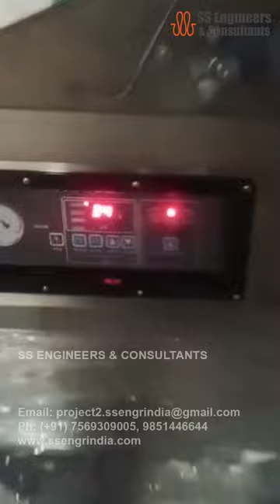Vacuum Packing Machine:Preserving Freshness and Extending Shelf Life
In a world where food preservation and storage play a vital role in reducing waste and ensuring product quality, vacuum-packing machines have emerged as indispensable tools for both households and businesses. These innovative devices utilize the power of vacuum technology to remove air from packaging, creating airtight seals that effectively preserve the freshness of food and extend its shelf life. In this article, we explore the benefits, applications, and working principles of vacuum packing machines, shedding light on their widespread usage and importance in various industries.

The Science Behind Vacuum Packing

Before delving into the specifics of vacuum packing machines, it's essential to understand the science behind the process. The main principle of vacuum packing lies in eliminating air from the packaging environment. Air contains oxygen, which facilitates the growth of bacteria, mold, and other microorganisms responsible for food spoilage and degradation. By removing air, the vacuum packing machine significantly slows down the deterioration process, preserving the taste, texture, and nutritional value of the packaged items.

The Working Mechanism

Vacuum packing machines operate through a straightforward yet highly effective mechanism:

1. Sealing the Bag: The first step involves placing the food or product to be packed inside a specially designed vacuum bag. The open end of the bag is then placed in the machine's sealing area.

2. Vacuuming Process: Once the bag is securely placed, the machine starts the vacuuming process. It extracts the air from within the bag, creating a vacuum environment.

3. Sealing the Bag: Once the air is sufficiently removed, the machine seals the open end of the bag. This creates an airtight seal that prevents any air from re-entering the package.

4. Optional Additional Features: Some vacuum packing machines may offer additional features, such as gas flushing, where inert gases like nitrogen or carbon dioxide are introduced into the package before sealing. This process helps extend the shelf life of certain products further.

Applications of Vacuum Packing Machines

Vacuum packing machines find applications across various sectors due to their multiple benefits:

1. Food Industry: Vacuum packing is extensively used in the food industry to preserve perishable items like meats, seafood, fruits, and vegetables. By removing air and oxygen, these machines slow down bacterial growth, thus reducing the risk of foodborne illnesses and spoilage.

2. Food Retail: In supermarkets and grocery stores, vacuum packing machines are utilized to package ready-to-eat meals, cheeses, deli meats, and other items for display. The attractive and hygienic packaging enhances the product's appeal and ensures its freshness.

3. Hospitality and Catering: Vacuum packing helps caterers and food service providers prepare and store large quantities of food in advance, maintaining its quality and taste until it is ready to be served.

4. Industrial Applications: Beyond the food industry, vacuum packing machines are used to protect and preserve various non-food items such as electronic components, pharmaceuticals, and industrial parts.

Advantages of Vacuum Packing Machines

The advantages of using vacuum packing machines are numerous:

1. Extended Shelf Life: Vacuum packing significantly prolongs the shelf life of perishable items, reducing the frequency of food spoilage and waste.

2. Enhanced Freshness and Flavor: By preserving the natural flavors and textures of food, vacuum packing ensures that products taste as fresh as the day they were packed.

3. Cost-Effectiveness: With extended shelf life, businesses can buy and store goods in bulk, taking advantage of cost savings associated with larger purchases.

SS ENGINEERS & CONSULTANTS
#11-49, Morampudi Junction, Rajahmundry - 533107, Andhra Pradesh, INDIA.